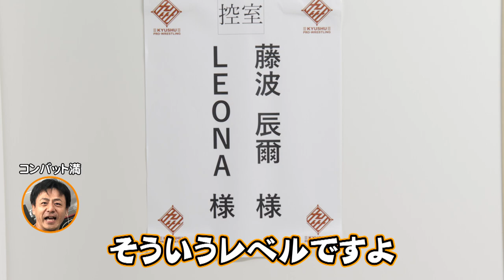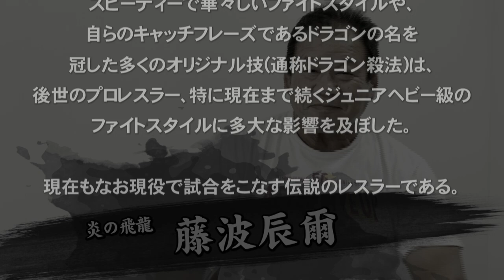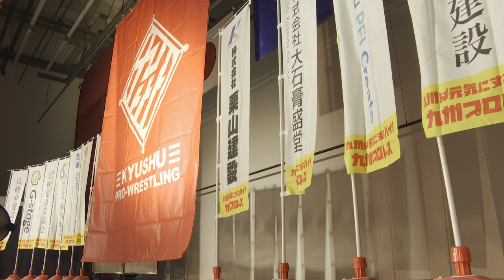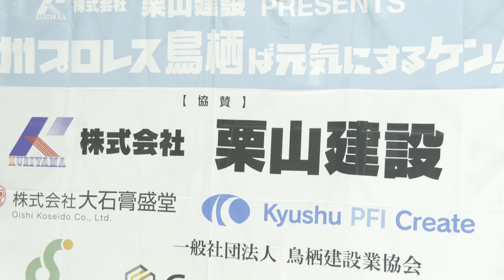レジェンド藤波辰爾選手に怒られるの覚悟でいろんな質問してみた！！in九州プロレス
長州さんと天龍さんとの会話は成り立ちま・・・・
優しくて、かっこよくて男の中の男でした！！

九州プロレスの関係者の皆様撮影ご協力ありがとうございました！